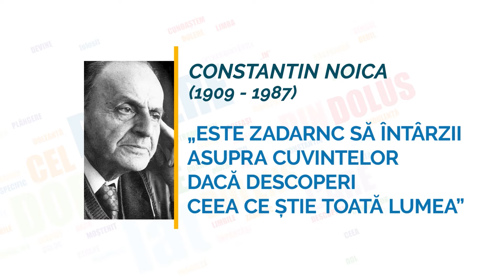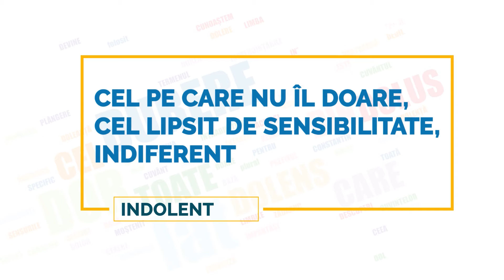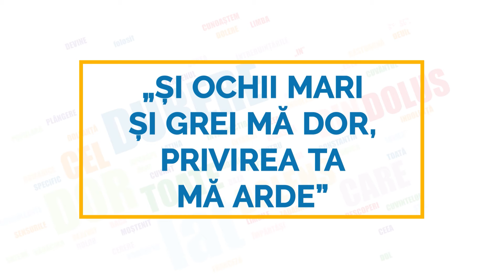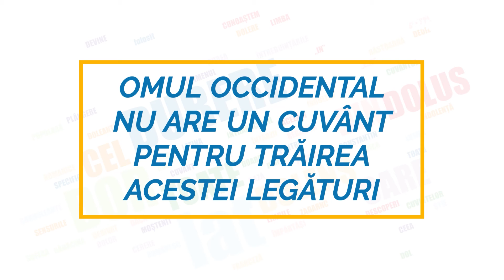Cuvântul „dor” – origine, sensuri și întrebuințări